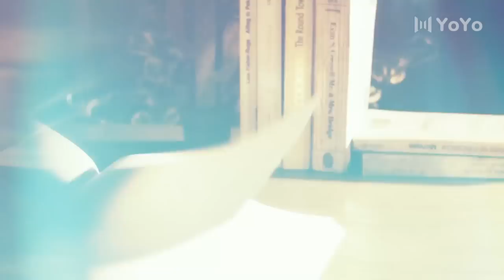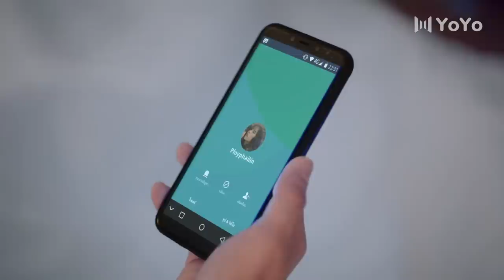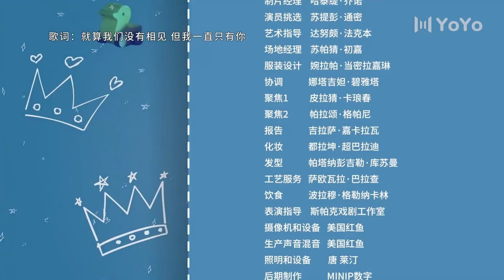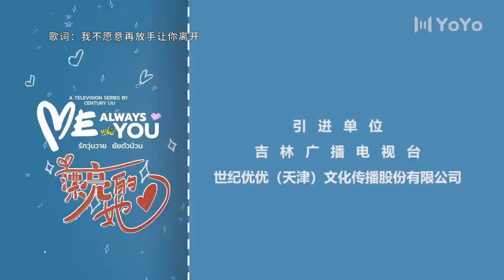【ENG SUB】漂亮的她 11 | Me Always You💞杜拉表白帕洛，卡文、岚妲确认关系（亚瑞克·阿莫苏帕西瑞/妲楠拓·尼拉兴）